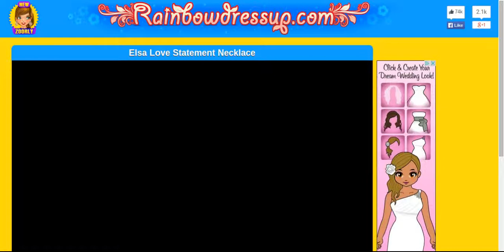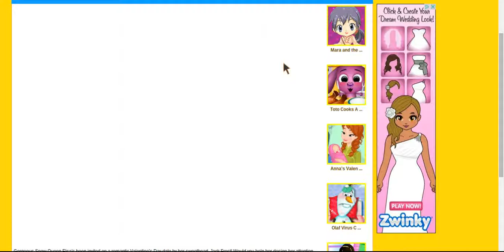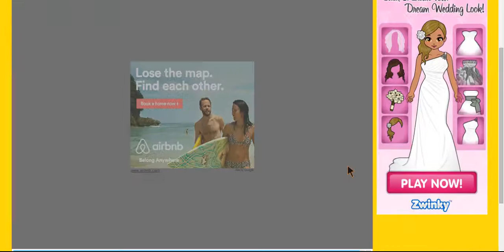ANNA'S VALENTINE'S DAY BIRTH?! [KylaGames ft. Rowan]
PLZ READ BRUH
Kyla Games explores the adventures of an 8 year old girl gamer, featuring friends and family.